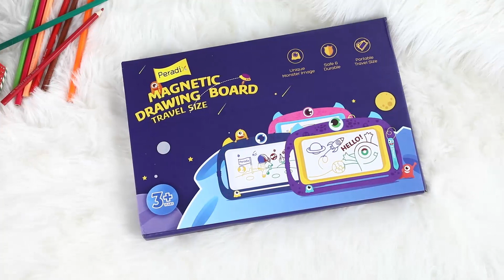Peradix Magnetic Drawing Doodle Board